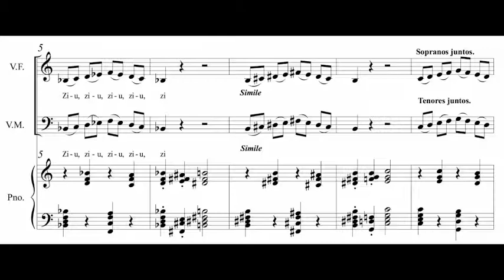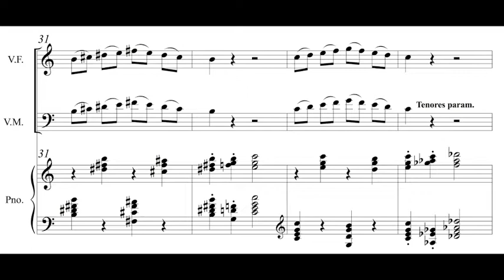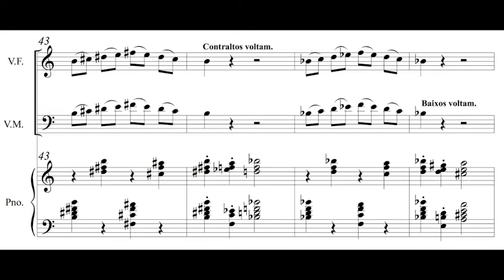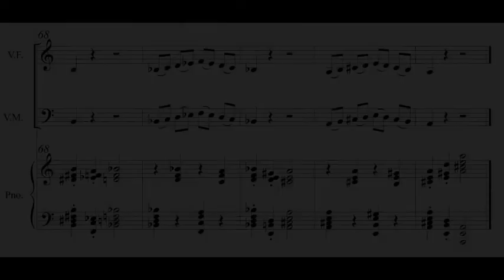Exercícios de aquecimento - Articulação - Tutti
Exercícios de aquecimento vocal avançados preparados para o Coro de Câmara Comunicantus.